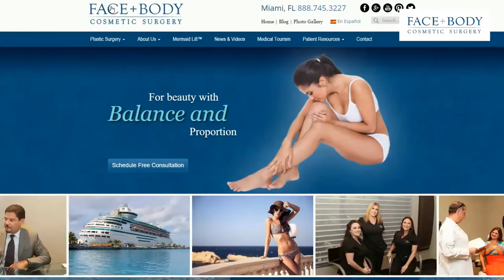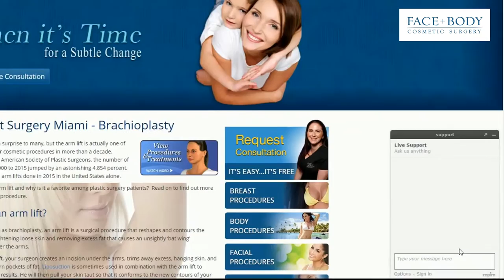Arm Lift Miami - Face+Body Cosmetic Surgery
Medically known as brachioplasty, an arm lift is a surgical procedure that reshapes and contours the upper arm by tightening loose skin and removing excess fat that causes an unsightly ‘bat wing’ appearance under the arms.

During an arm lift, your surgeon creates an incision under the arms, trims away excess, hanging skin, and removes stubborn pockets of fat. Liposuction is sometimes used in combination with the arm lift to achieve the best results. He will then pull your skin taut so that it conforms to the new contours of your arm.

An arm lift surgery is a great option for people who recently lost a massive amount of weight due to diet and exercise or bariatric surgery. It is also effective for treating signs of aging on the upper arms. It is also often combined with other procedures like a thigh lift, breast lift, tummy tuck, facelift, and neck lift as part of a more comprehensive treatment plan.

Board certified surgeons and staff at Face+Body Cosmetic Surgery in Miami will help you make this important decision in your life.